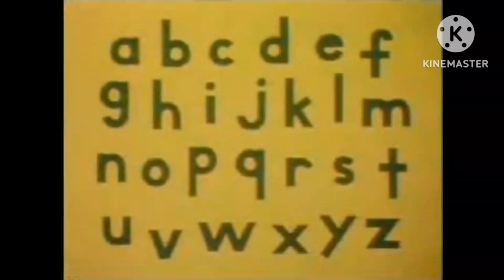jazzy alphabet 2020 version